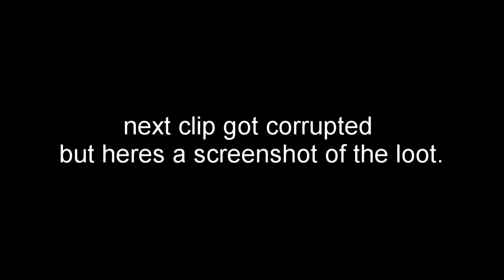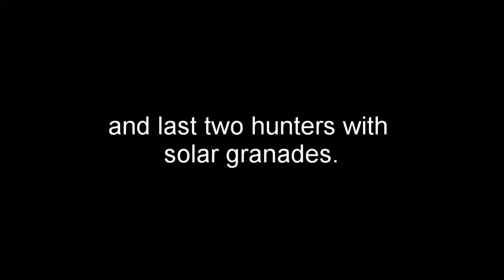random things in destiny.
random things in destiny. heres some stuff that happend to me in destiny hope you enjoy.